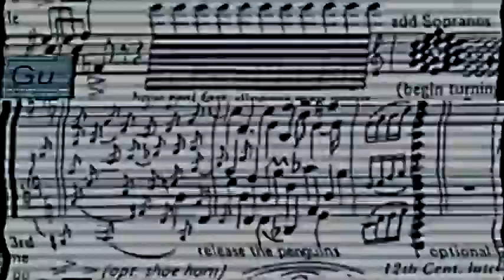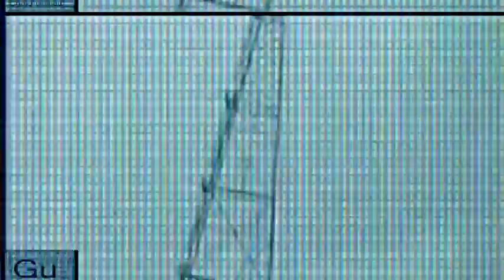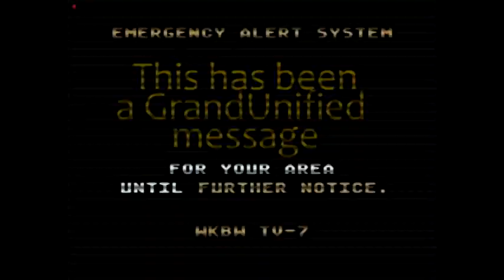Greydon Square- Squared (Music Video)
A music video off of Grey's second album, The CPT Theorem.